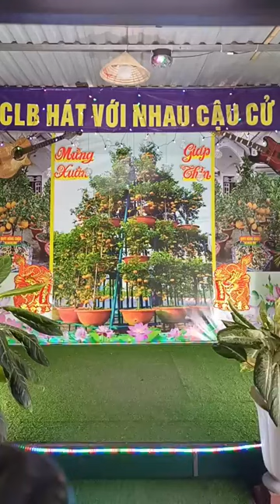19/6/2024 :Cát Bụi Cuộc Đời_TB..Cậu Cử